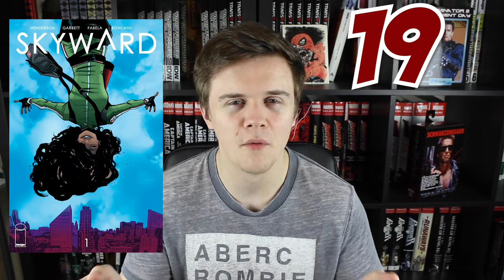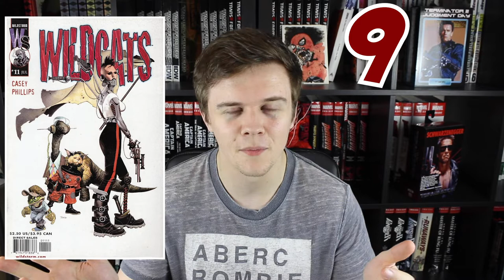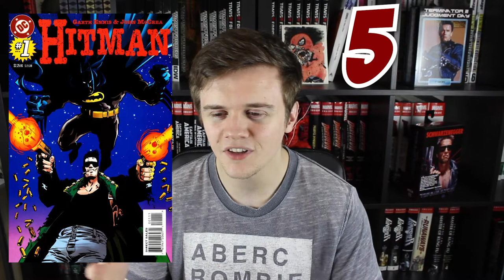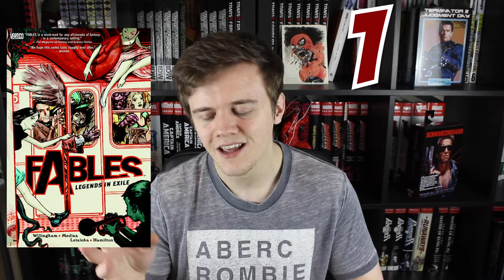Top 20 Most Wanted Vertigo/Independent Omnibus! | (Image Comics)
We've seen my Marvel Omnibus list (hopefully), we've seen my DC Omnibus list (just give it a chance, c'mon, please!), but what about the Independent Comics companies? Don't they deserve an Omnibus wish list too?

I'm here with my list of the Vertigo, Image, Wildstorm and IDW books that I really want to be able to add into my Omnibus collection. What's on your list?

I will be announcing soon how we plan to celebrate 1,000 subscribers (if we reach that number)!

Got a video topic? Post it on the Facebook wall or Instagram!

Watch this video for: Most wanted omnis, Omnibus Wishlist, Vertigo Comics omnibus